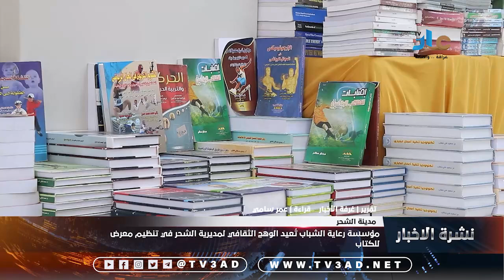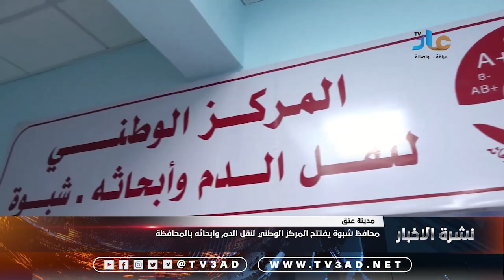نشرة الاخبار 5 سبتمبر 2024 م